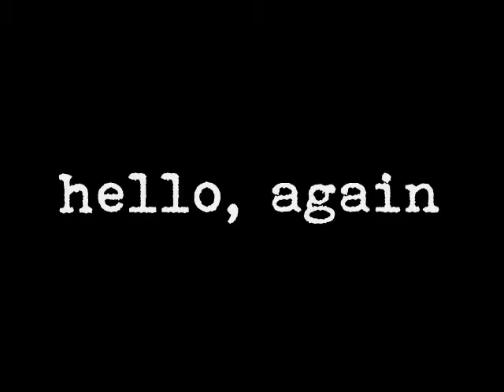Bisexual Privelege in Heteronormative Spaces